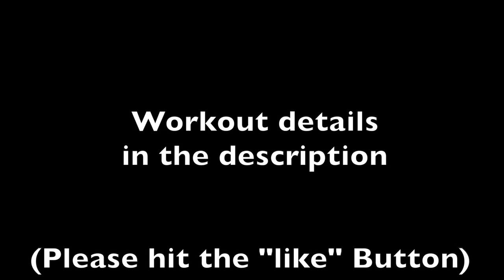Full workout - HIIT Circuit work out - 25 minute Fat Burning Workout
JOIN MY EXCLUSIVE PRIVATE MEMBERSHIP COMMUNITY
This full body HIIT circuit workout can be done at home with just dumbbells or in the gym. Keep your rest times low and your heart rate high! Intensity is the key for fat burning so PUSH!!

Full HIIT circuit workout

Warm up Circuit
30 seconds High knees
5 pulls up (modify with 10 lat pulldowns
15 pushups

Circuit 1
16 renegade rows
10 Dumbell front squats
12 hanging knee raise

Circuit 2
10 Dumbell squat hops
20 flutter kicks
10 supermans

Circuit 3
12 Dumbbell Romanian deal lift
8 2 had dumbbell snatch
10 dumbbell toe reach

Circuit 4
12 Single dumbbell curl and press
10 burpees
12 Russian twist

The Black Seed oil I use
My air fryer
My crock pot
My favorite seasoning
My Glasses
My wedding ring

My B Camera (Canon 70d)
My Canon wide angle vlogging lens